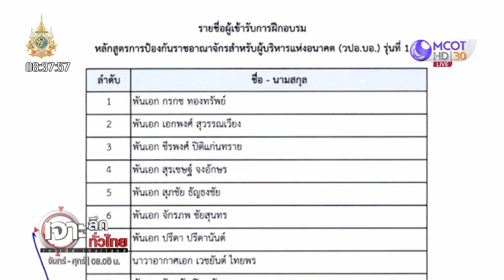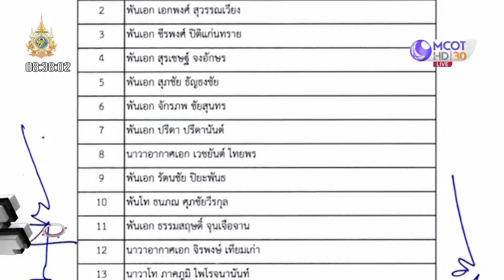มินิ วปอ. หลักสูตรนี้...เพื่อใคร??? (29 ก.พ.67) | เจาะลึกทั่วไทย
เจาะลึกทั่วไทย | 29 ก.พ. 67 On Air
มินิ วปอ. หลักสูตรนี้...เพื่อใคร???